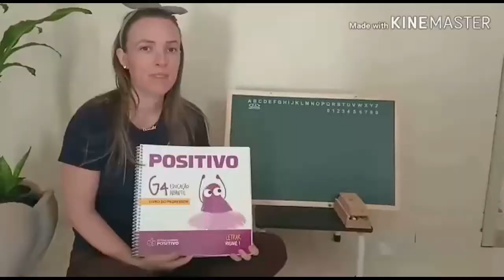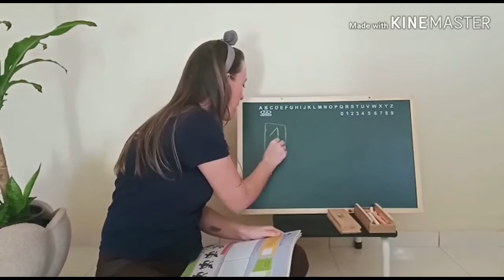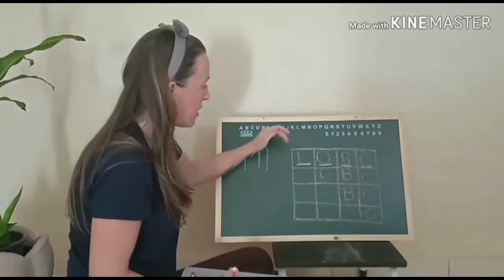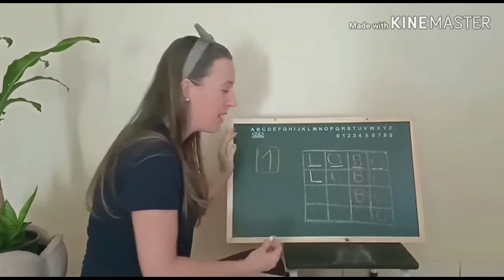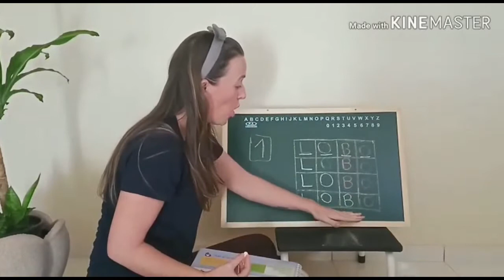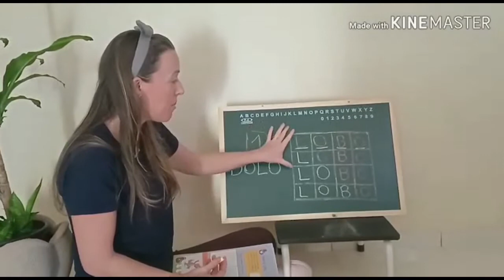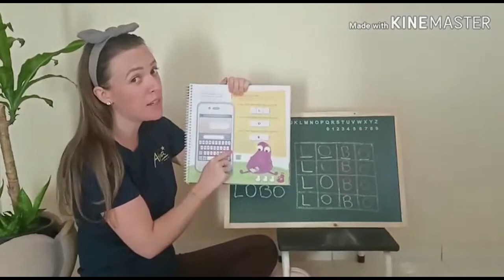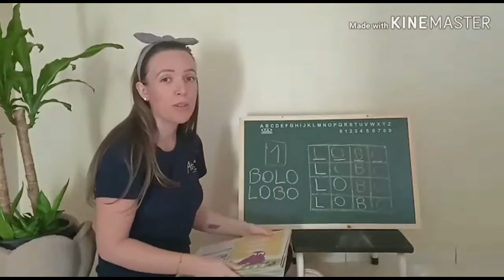SEMANA 10 | GRUPO 4 | LIVRO LETRAR